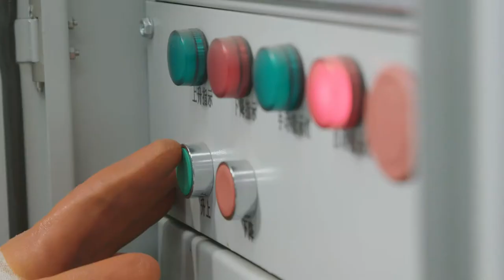Medical waste disposal with Microwave Disinfection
Microwave Disinfection of Medical Waste